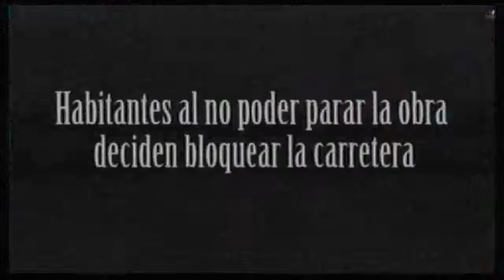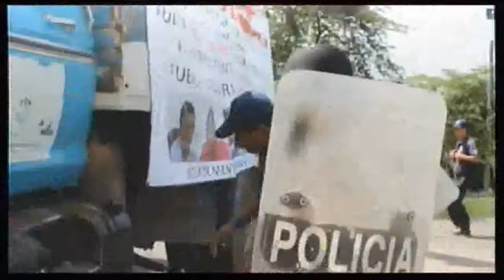EL ANÁLISIS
Programa El Análisis de Primer Plano del 20 Agosto 2014